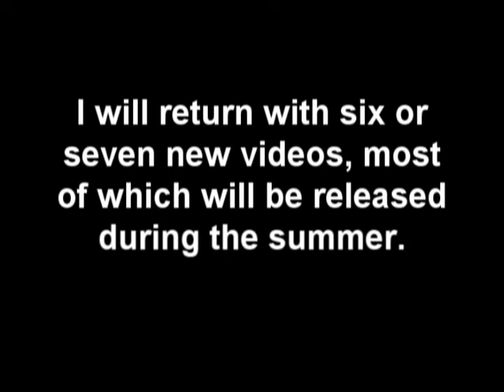Announcement 5-1-15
This is a announcement for future videos.